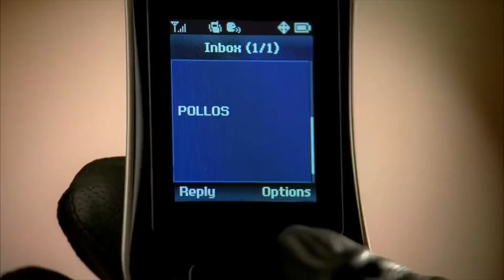Breaking Bad Morbius crossover